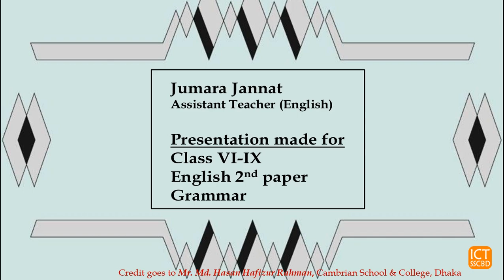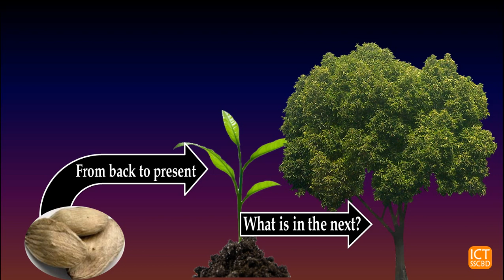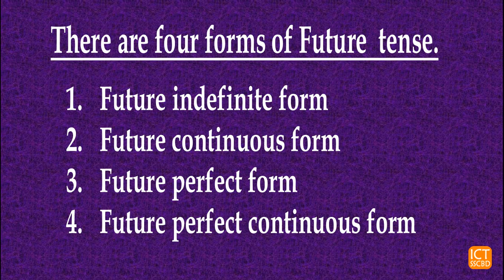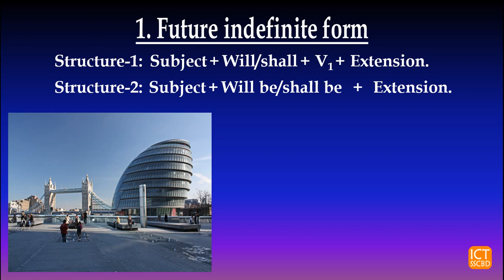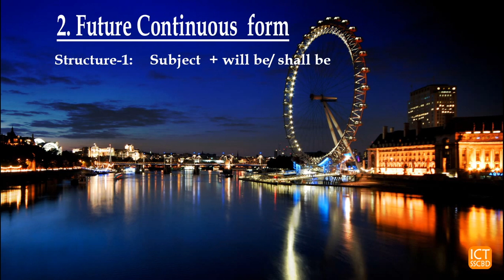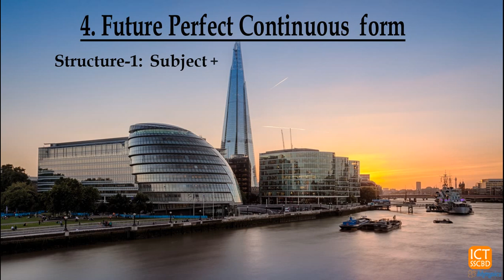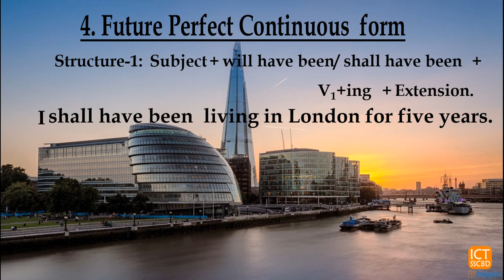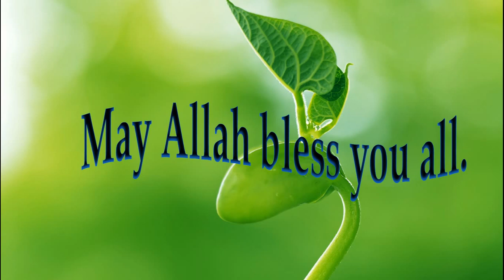English_2nd_Paper_Grammar_Tense_3_Future_Tense_by_Jumara_Jannat